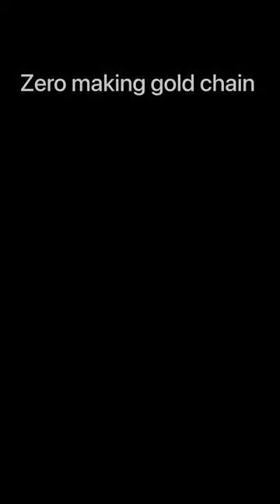DUBAI 4TOLA GOLD CHAIN |ZERO MAKING CHARGE